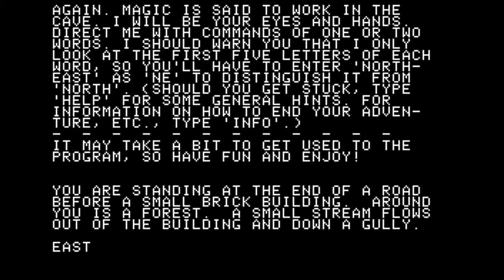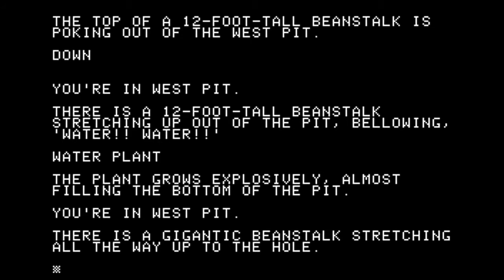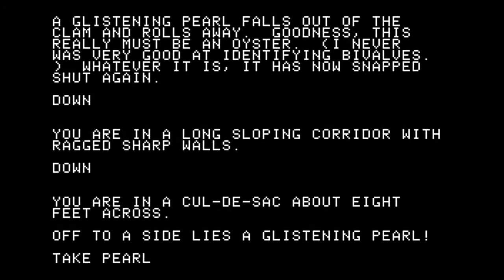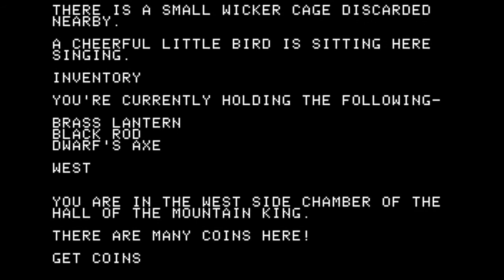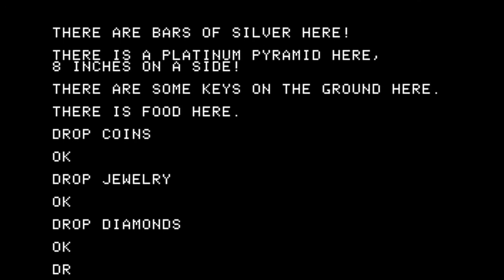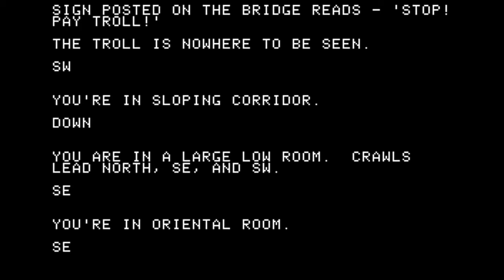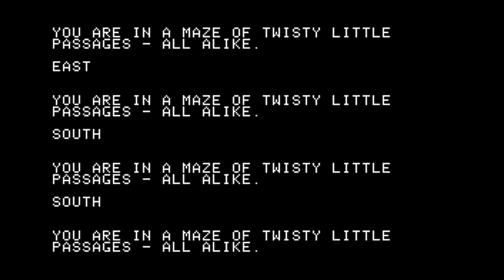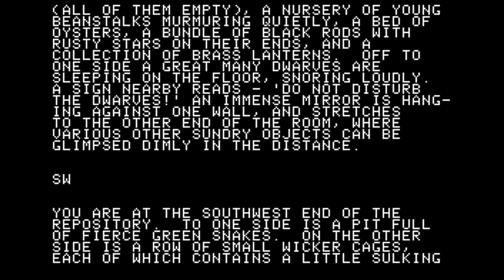Adventure walkthrough (Apple II - Apple Computer)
Adventure was a text adventure game written by Peter Schmuckal and Leonard Barshack, and published by Apple Computer in 1980 for the Apple ][.
It was based on the Colossal Cave Adventure created by Will Crowther and Don Woods in the 70s for the DEC PDP-10. It's interesting to see Apple published pretty much the same game that Microsoft published a year earlier (1979) for the Apple II. Hope you enjoy the walkthrough!